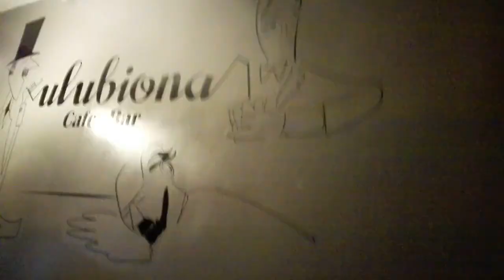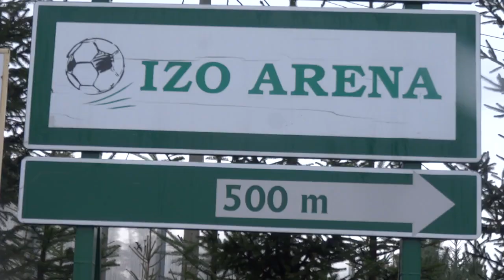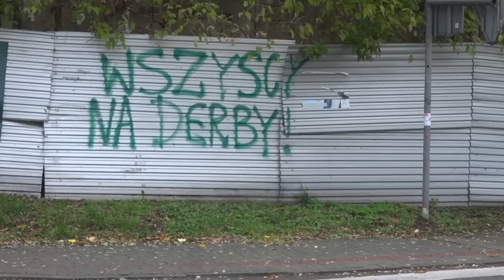Przewodnik: Jak nie zwiedzać Rzeszowa.